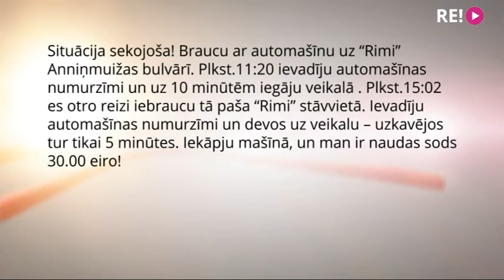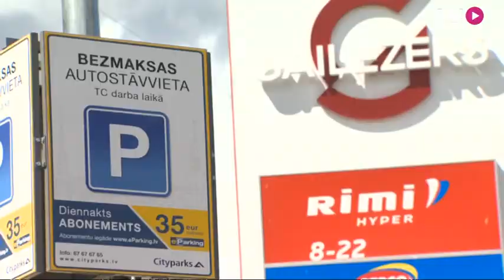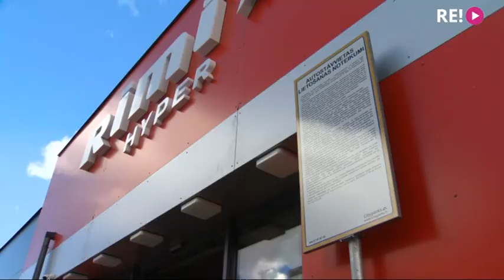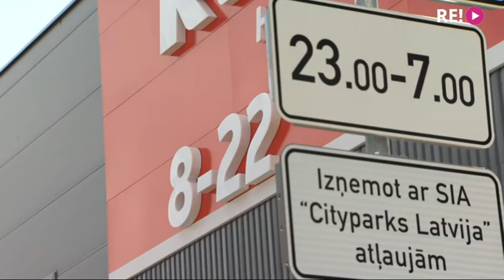Vai zinājāt, ka pēc divām stundām atgriežoties lielveikalā, varat saņemt sodu?